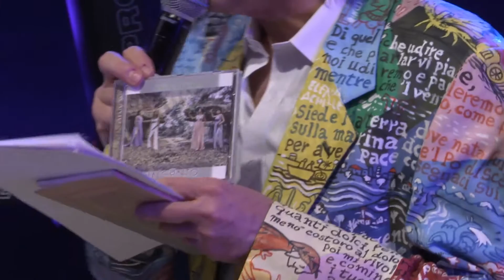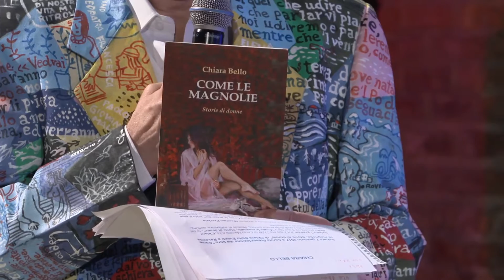A tambur battente show - puntata #24 (ultima) stagione 2016/17